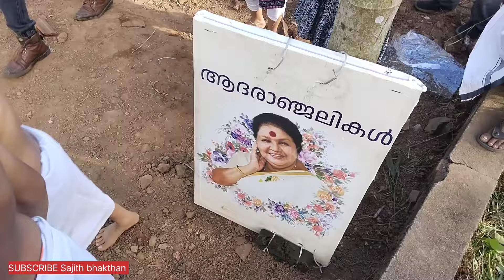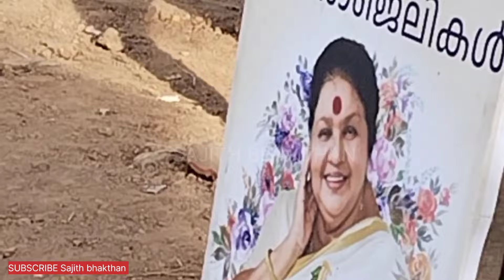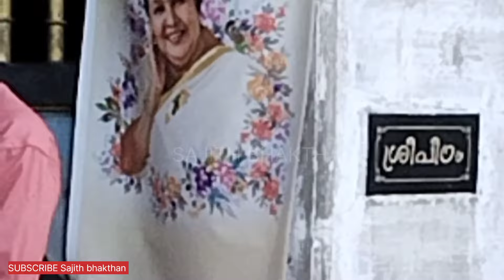"അങ്ങനെ മാധവേട്ടനും പോയി!"....|After Ponnamma T P Madhavan Passed Away |Lonely Parents Story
ടിപി മാധവൻ
കവിയൂർ പൊന്നമ്മ